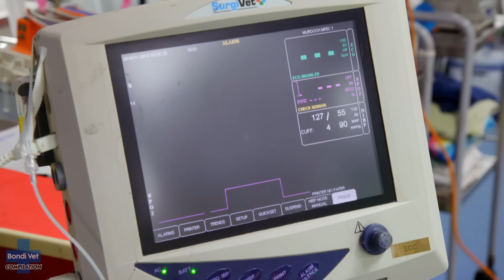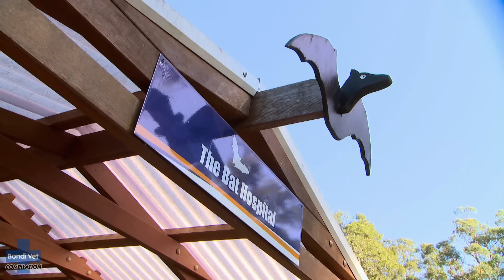Scariest (And Friendliest) Animals Ever! 🦇🎃 HALLOWEEN TRICK OR TREAT SPECIAL | Bondi Vet Compilation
Calling all witches, werewolves, skeletons, and ghouls - The spooky season is upon us, so come join our Bondi Vets for a Halloween trick-or-treat special!

But who will meet you in this creepy compilation? Will it be terrifying creatures from your nightmares - or a friendly sweetheart instead?

Dr Chris Brown faces a slithery nightmare home intruder; Dr Peter Ricci tries to keep his fingers intact as he treats a tiny dog with a violent temper; Tim Faulkner goes on the hunt for a killer spider terrifying a young family; And later Dr Chris Brown meets a scary misunderstood dog just trying to make friends!

00:55 - Python found in family house 😱
08:22 - Big "scary" dog is the sweetest 🐕
13:28 - Tiny dog has a temper! 🐾
23:44 - Deadly spider intruder! 🕷
28:31 - Bats, bats and...bats! 🦇